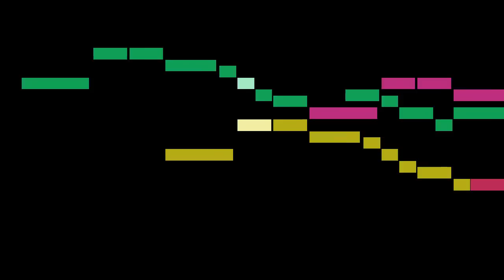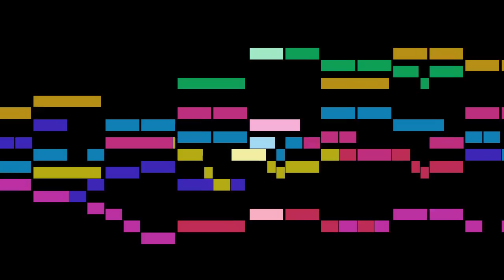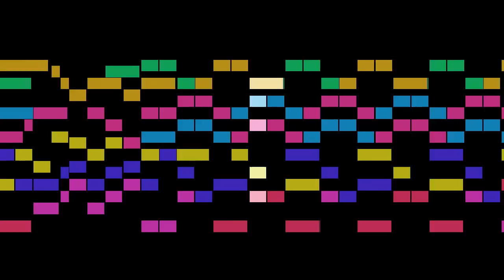Josquin Desprez - Tulerunt Dominum meum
An animated score of "Tulerunt Dominum meum", from Tulerunt Dominum meum, by Josquin Desprez.